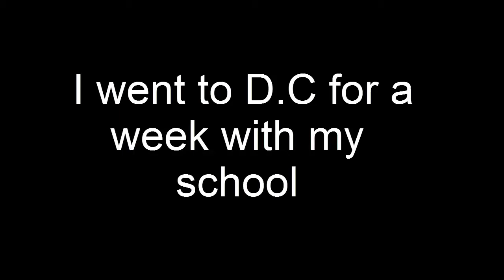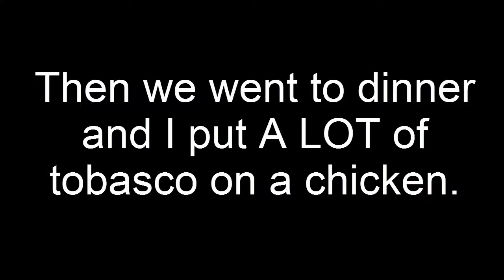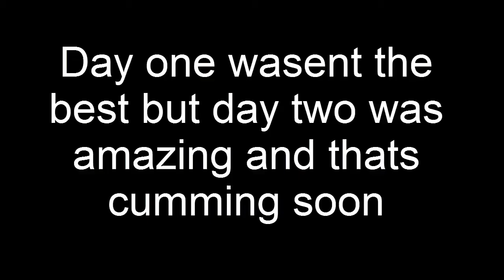Hotel destruction // My trip to D.C Day one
Squib Squid & the Squib Wad Squad cause massive hotel destruction on the school field trip to D.C.!

What? Here for good content? HaHa NOPE